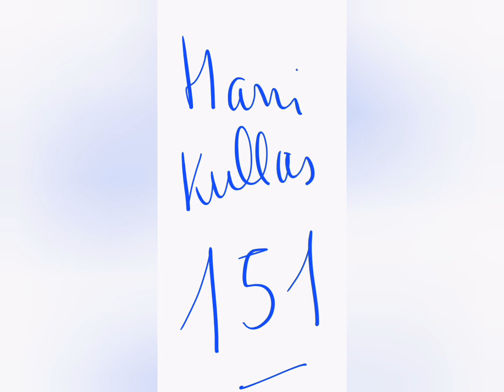Motocross Thomer 2022 résumé Trophée inter Jeremy Chauvet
Résumé du Trophée inter Jeremy Chauvet à Thomer 2022 avec Harri Kullas, Daymond Martens, Arnaud Aubin, Greg Aranda, Maxime Desprey, Jake Nicchols, Jason Clermont, Xavier Boog, Shaun Simpson, Tommy Searle, Damien Herbreteau, Gert Krestinov, Yentel Martens, Nicolas Aubin, Jake Millward et Mickaël Pichon.